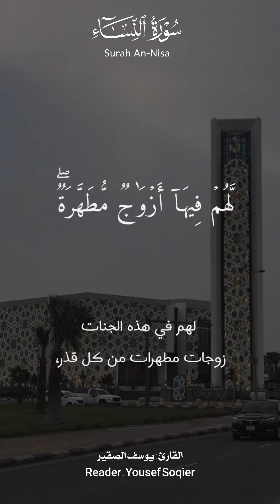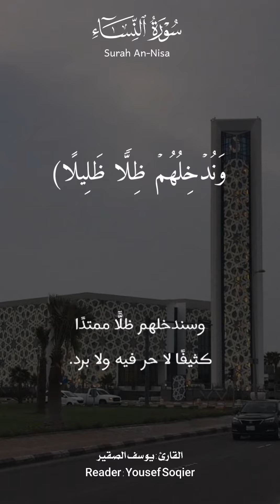مقطع قصير| (( سوف نصليهم نارا )) | بصوت يوسف الصقير | من سورة النساء | رمضان 1444